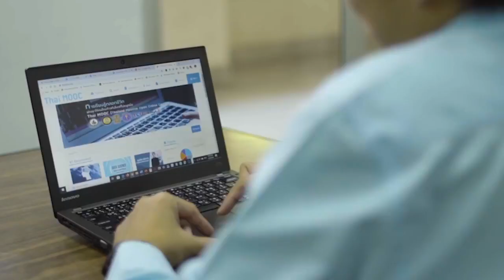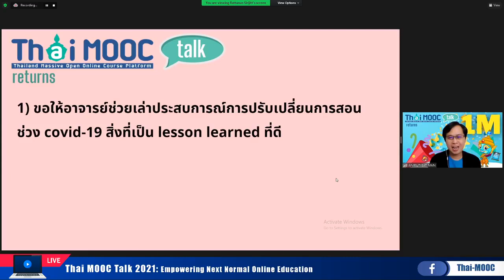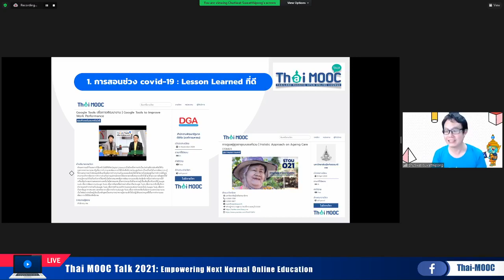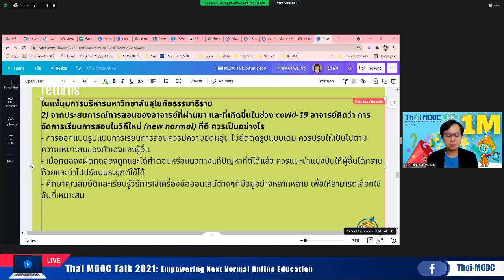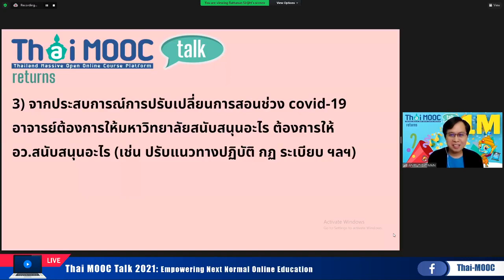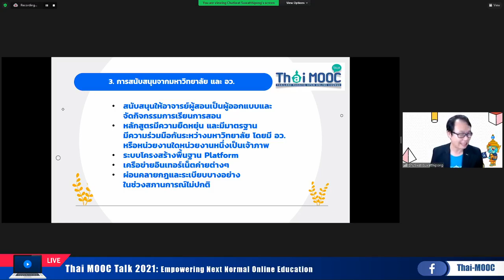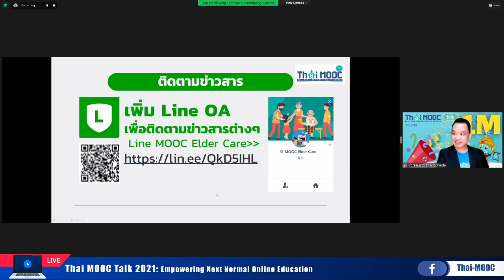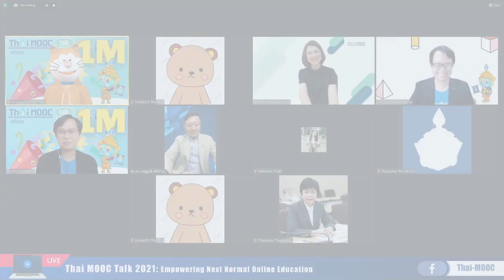Thai MOOC Talk 2021 Empowering Next Normal Online Education: แลกเปลี่ยนประสบการณ์การสอนออนไลน์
Thai MOOC Talk Returns 2021
Empowering Next Normal Online Education: แลกเปลี่ยนประสบการณ์การสอนออนไลน์ (ครั้งที่ 8)
วันพฤหัสบดีที่ 10 มิถุนายน พ.ศ. 2564
วิทยากรผู้สอนจากรายวิชาสุดฮิตใน Thai MOOC
1. รศ. ดร.เชฏฐเนติ ศรีสอ้าน (มหาวิทยาลัยรังสิต)
2. ผศ.กาญจนา สหะวิริยะ (มหาวิทยาลัยสงขลานครินทร์)
3. ดร.ชุติวัฒน์ สุวัตถิพงศ์ (มหาวิทยาลัยสุโขทัยธรรมาธิราช)
ยืนยันเข้าร่วมกิจกรรม
ผ่าน Facebook : Thai-MOOC
พิเศษ! ลุ้นรับของที่ระลึกจาก Thai MOOC 10 รางวัล
เมื่อร่วมกิจกรรมขณะ Live สด
จัดโดย โครงการมหาวิทยาลัยไซเบอร์ไทย (TCU)
กระทรวงการอุดมศึกษา วิทยาศาสตร์ วิจัยและนวัตกรรม (MHESI)